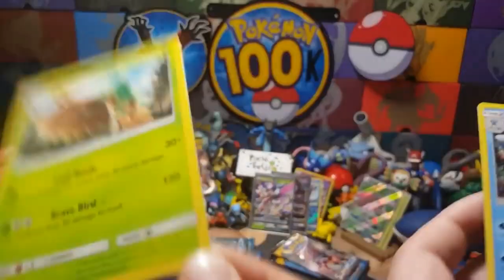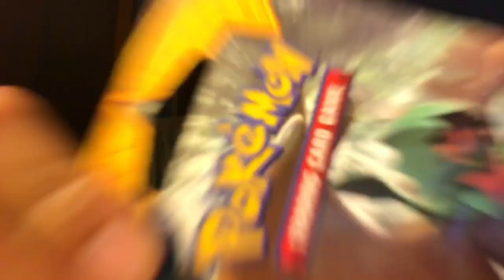I Challenge You!!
Song - Hau'oli City (Day) Pokémon Sun and Moon